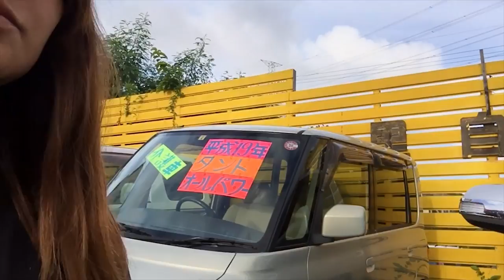Como comprar un coche en Japon! (Cap 12)